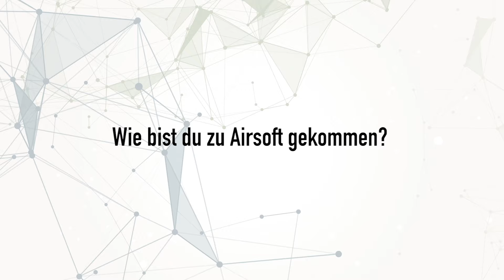Der Kundensupport stellt sich vor! Stefan im Interview | Sniper-as.de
Stefan ist zuständig für den Kundensupport. Falls ihr irgendwelche Fragen, Reklamationen, Rücksendungen habt, kümmert sich unser Mann vom Kundensupport darum. Wir haben Stefan mal auf den Hot-Seat im Studio gesetzt und einige Fragen gestellt. Viel Spaß mit Stefans Vorstellungsvideo!